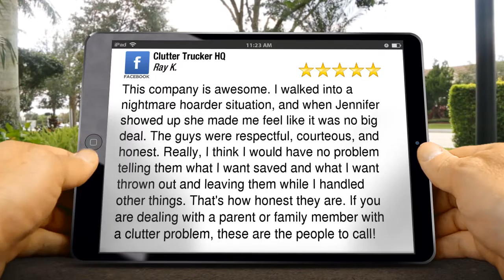Senior Services Denver - Senior Support Services Denver CO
Clutter Trucker also has senior services to help seniors in the Colorado area to downsize to assisted living facilities, senior homes, nursing homes, etc.

Our services also cover removing unwanted furniture, appliances, or other household items.

Whether seniors want to remain in their own homes, move to others, or if family members need a professional cleaning service after the death of a loved one, we are here to help.

* office clean out services
* hot tub removal
* storage unit cleanout
* yard clean up
* appliance and electronic recycling
* attic cleanout
* extreme cleaning
* rehab cleanup

and more!

Find out why Clutter Trucker is one of the highest rated junk removal services in Denver.

Check out this Excellent Five Star Rating:

"This company is awesome. I walked into a nightmare hoarder situation, and when Jennifer showed up she made me feel like it was no big deal. The guys were respectful, courteous, and honest. Really, I think I would have no problem telling them what I want saved and what I want thrown out and leaving them while I handled other things. That's how honest they are. If you are dealing with a parent or family member with a clutter problem, these are the people to call!"

Ray K.

Contact Clutter Trucker today!

*Please call if you don't see your city listed. We may still be able to service that area or refer you to someone that does.

Learn about Extreme Cleaning

Clutter Trucker
15200 E. Girard Ave. Suite 3475
Aurora, CO 80014